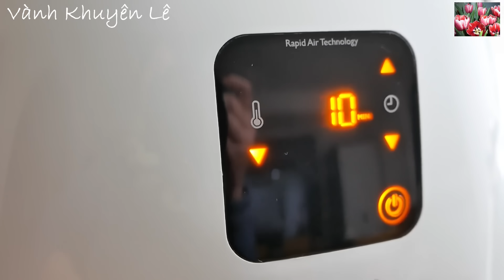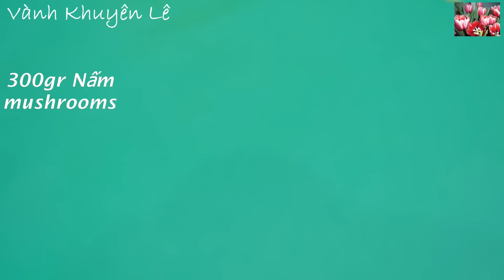Không ngờ khi cho Tương này vô, ra Mùi Bún riêu liền. Cách nấu Bún Riêu Chay Mùi đúng Vị Vanh Khuyen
Vegan & Vegetarian Food - Bún Riêu Chay nếu nấu đúng cách thì ăn ngon như Bún Riêu Cua và bổ dưỡng. Chỉ cần cho 1 nguyên liệu này vô là ra Mùi Bún Riêu Cua liền. 1 Món ngon cho mùa Chay mà cô bác, anh chị mình đừng quên nấu cho gia đình hoặc khi nhà có Khách. Bún Riêu nấu cách này Riêu Cua mềm ngon, nước dùng thanh ngọt đậm đà.

- 900gr Đậu Hũ
- 60gr Đậu Hũ ky ống
- 300gr Nấm
- 300gr Hành Boa rô
- 300 gr Hành Tây
- 600gr Cà chua
- 400gr Thơm / Khóm / Dứa
- Giá Đậu Xanh, Rau muống bào/Bắp chuối bào
- Bún
- Xà lách, Rau thơm

INGREDIENTS and SPICES
- 900g tofu
- 60g dried curd beans
- 300g mushrooms
- 300g leeks
- 300g onion
- 600g tomato
- 400gr pineapple
- Mung beans sprout, water spinach
- Vietnamese rice noodle
- Lettuce, Herbs...

ZUTATEN und GEWÜRZE
- 900g Tofu
- 60g getrocknete Quarkbohnen
- 300g Pilze
- 300g Lauch
- 300g Zwiebel
- 600g Tomate
- 400gr Ananas
- Mungobohnensprossen, Wasserspinat
- Vietnamesische Reisnudeln
- Salat, Kräuter...

* Xem thêm Công thức và cách nấu tất cả các món ăn Chay của Vành Khuyên ở đây

🌺 Đón xem Video mới vào các ngày Thứ 3 và Thứ 6 hàng Tuần